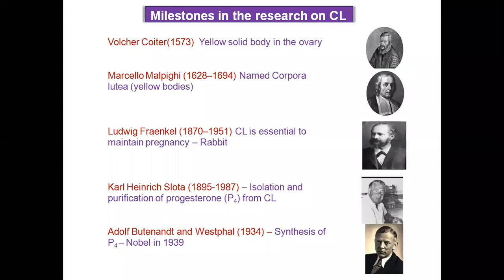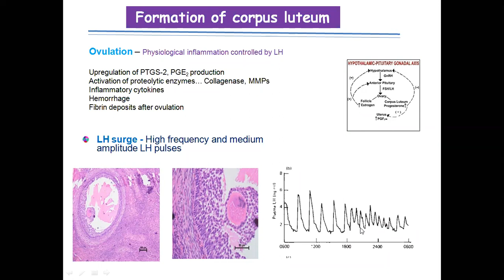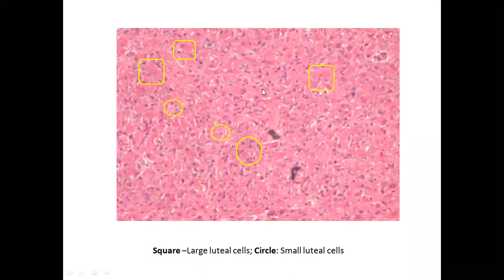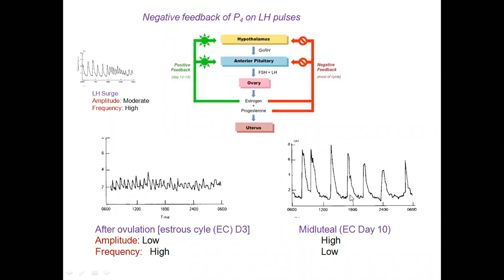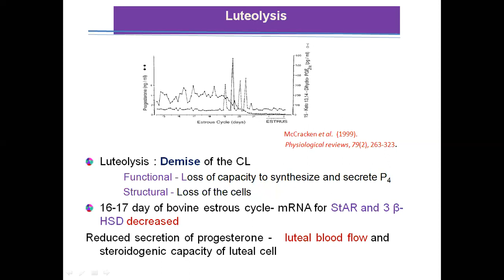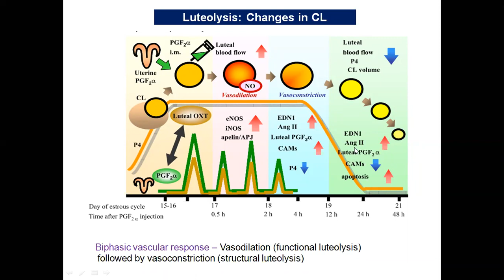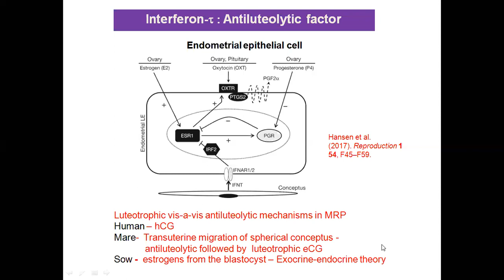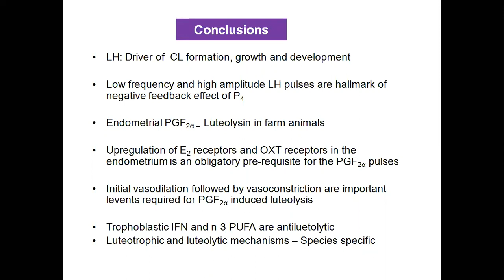"Waxing and Waning of Corpus Luteum in Animals" full video of webinar held on 24/09/2020